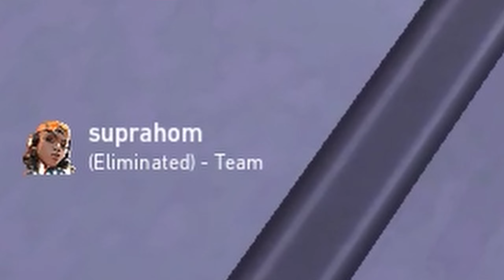THE AVERAGE VALORANT PLAYER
The Most AVERAGE Valorant Player...